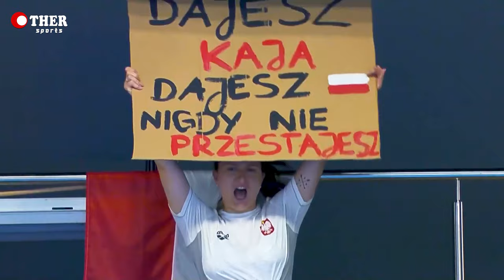Kaja SKRZEK - 1m Springboard Divig Final Highlights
Kaja SKRZEK's performance is nothing short of spectacular, showcasing the dedication and talent that makes her a standout in the world of diving.  Join us in celebrating this extraordinary athlete's achievements and relive the excitement of each dive in this exclusive highlight reel.